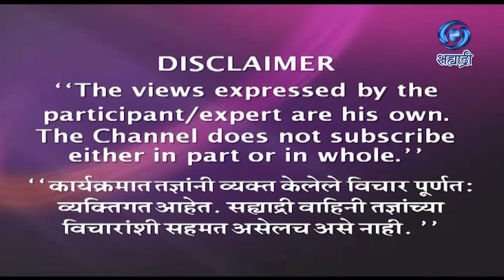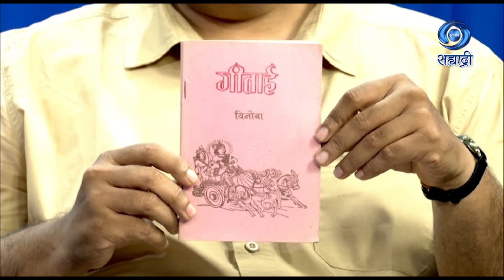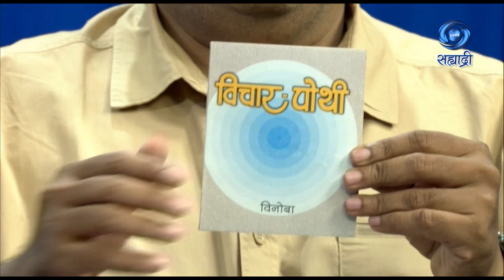आचार्य विनोबा भावे जयंतीनिमित्त विशेष कार्यक्रम |HD | Hello Sahyadri | उत्पल वनिता बाबुराव | 11.9.23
सहभाग - उत्पल वनिता बाबुराव, लेखक, कवी व अभ्यासक
विषय - आचार्य विनोबा भावे जयंतीनिमित्त विशेष कार्यक्रम
निर्माता - डॉ. आलोक खोब्रागडे
या विशेष कार्यक्रमाचे प्रसारण ११ सप्टेंबर २०२३ रोजी झाले...
काही कारणास्तव आपण हा कार्यक्रम पाहू शकला नसाल तर जरुर पहा हा विशेष कार्यक्रम. हॅलो सह्याद्री
DD Sahyadri
Doordarshan Mumbai
Sahyadri Marathi
Show : हॅलो सह्याद्री
Subject : ' आचार्य विनोबा भावे जयंतीनिमित्त विशेष कार्यक्रम. '
Participant : उत्पल वनिता बाबुराव, लेखक, कवी व अभ्यासक
Anchor : पुनम चांदोरकर
Social Media Operator : सई सागर मांजरेकर
Producer : डॉ. आलोक खोब्रागडे